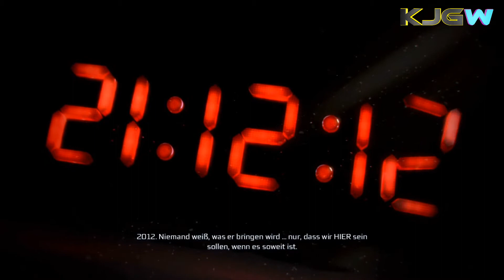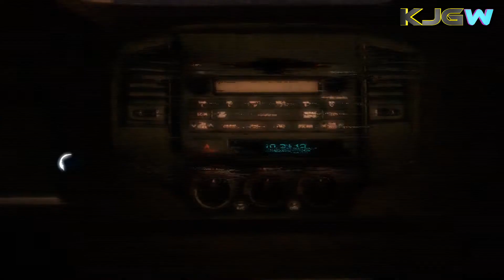#1 Assassin's Creed 3 - Sequenz 1.1 Walkthrough Gameplay [HD/GERMAN]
Hier gehts zum